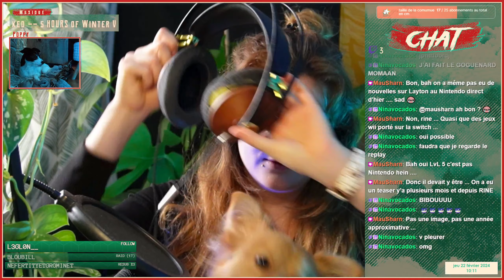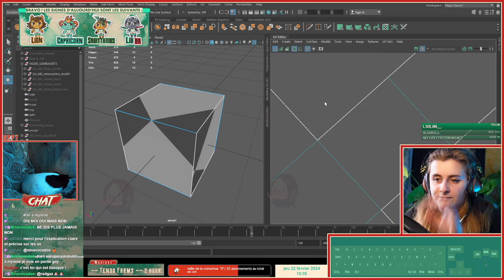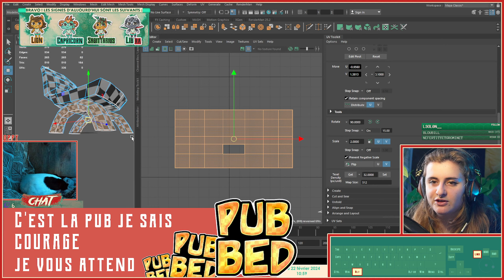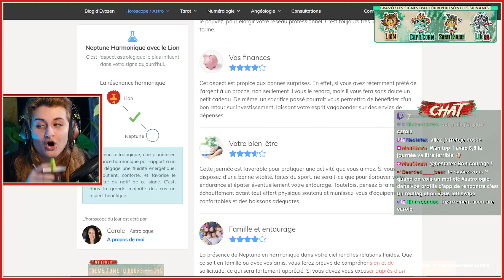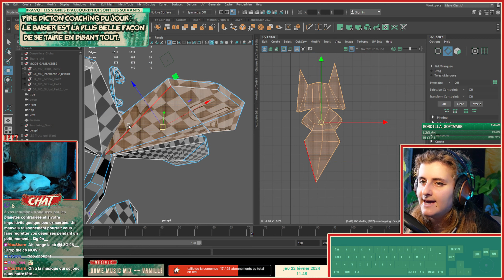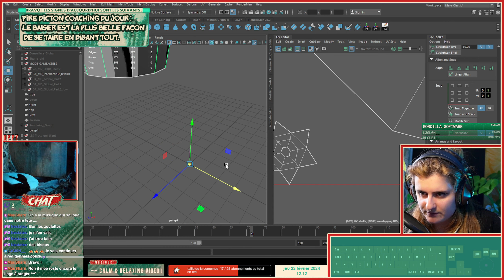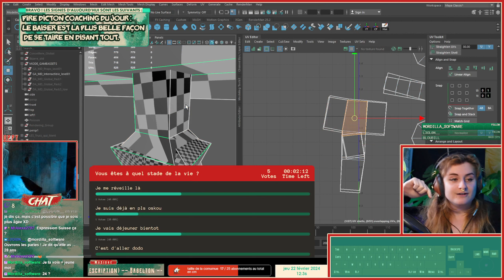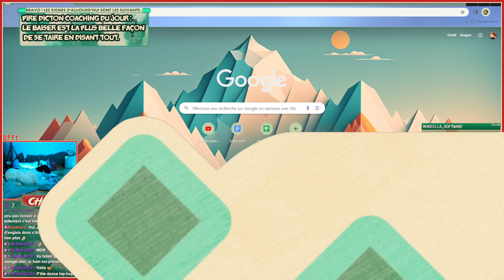VOD - Morning Mayday #071 || Je vous fait un cours rapide sur les UVS, ça vous dit ?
VOD datée du 22 Février 2024 -

Découvrez la splendide aventure de quelqu'un incapable de se concentrer trois minutes, et qui essaie de modéliser en live !